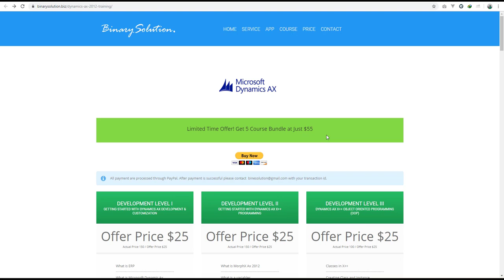AX Online Training | Dynamics AX | AX 2012 Training : AX Course Bundle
AX 2012 Technical Training : Dynamics Ax 2012 Training
AX 2012 Development Training Video: This video is only for paid subscriber